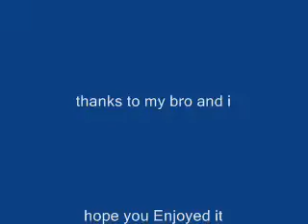TAZ III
just a video of my fish TAZ III...my brother had a fish that could jump out of the water, but his died=(